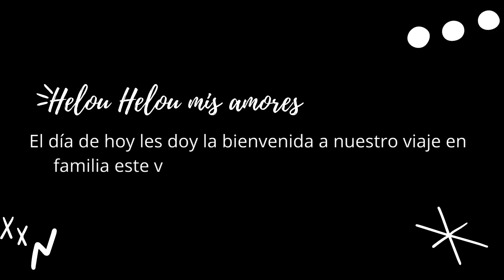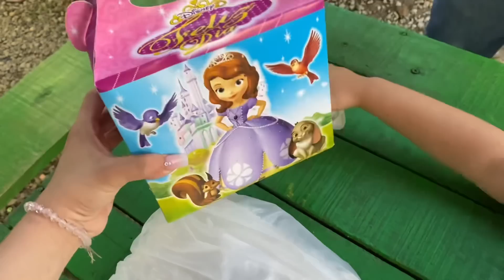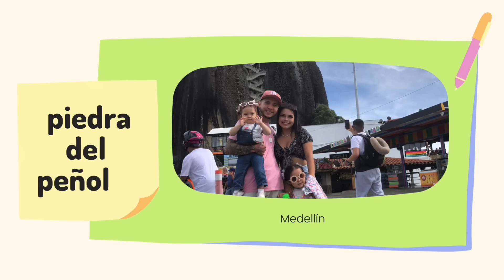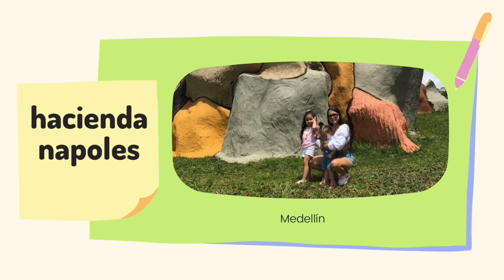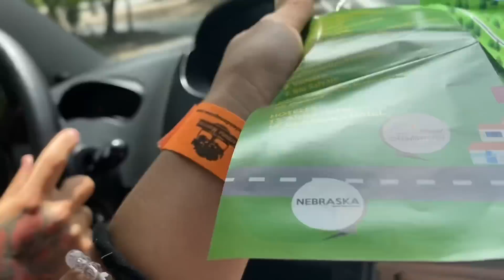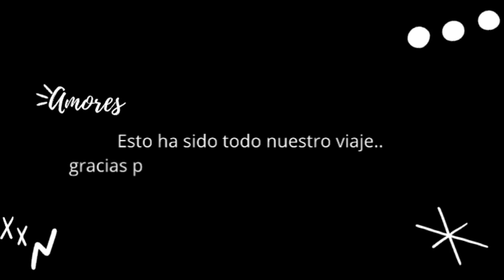👨‍👩‍👧‍👧 🧳 VIAJANDO EN FAMILIA | Ana María Rocha